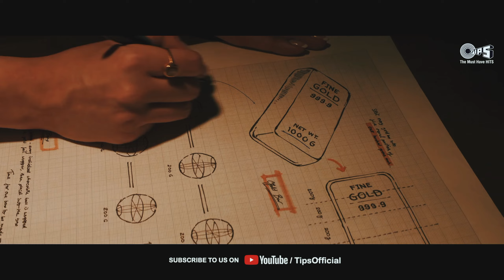Sona Kitna Sona Hai|(Full song) Crew | Tabu, KareenaK.K, Kriti Sanon | IP Singh, Nupoor | Akshay, IP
"Sona Kitna Sona Hai" is a foot-tapping number from "Crew," starring Tabu, Kareena Kapoor Khan, and Kriti Sanon. Sung by IP Singh and Nupoor Khedkar, with music recreated by Akshay and IP Singh, and lyrics penned by IP Singh, this song is known for its lively beats and energetic vibe.

Song Details :
Song Name - Sona Kitna Sona Hai
Movie Name - Crew
Singers - IP Singh & Nupoor Khedkar
Music Recreated By - Akshay & IP
Lyricist - IP Singh
Actors - Tabu, Kareena Kapoor Khan, Kriti Sanon

Original Song Credits :
Original Film - Hero No. 1
Music Director - Anand-Milind
Singers - Udit Narayan & Poornima

Movie Details :
Banner: Balaji Telefilms, AKFC & Communication Network Production Pvt. Ltd
Starring Tabu, Kareena Kapoor Khan, Kriti Sanon, Diljit Dosanjh, and a special appearance by Kapil Sharma
Directed by Rajesh Krishnan
Produced by Shobha Kapoor & Anil Kapoor
Produced by Ektaa R. Kapoor & Rhea Kapoor
Music On Tips Industries Ltd.(Tips Music)
Lyrics:
Sona Kitna Sona Hai
Sone Jaisa Mera Mann
Sun Zaraa Sun Kya Kehti Hai
Sikkon Ki Khann Khann ..

Boht Khele Rule Vich Hun Rule Todne Aa
Thode Thode Pech Qismataan De Vi Taan Modne Aa
Diamond ni Chahida Ehna nu
Kamliyaan Bhenaa nu
Sone Te najar Daaka Pakka Pakka Paina Sunn..

Vich Je Koi Vi Aaya Deniyaan
Main Goliyan Chala Ve Goli Goliyan Chala Ve Goli

Khadke Jad Seene Ch Gandaaasi Meri Khadke
Vaeri Fer Macchi Vaang Jad Tadfe
Mainu Aaunda Aa Mazaa
Ve Devaan Goliyan Chala Main Devaan Goliyaan Chala

Ladke Main Rabb Ton Vi Kho Lawaangi Ladke
Seeneyaan Chon Dhadkan Kadd Ke
Ve Devaan Goliyaan Chala Main Goli Goliyaan Chalaa

Lagey na Lagey na Dil Ye Lagey na naino Ke Sone Ko Koi Toh Thage na
Koi Yaar Aake Dil Lutt Jaaye,
Mainu Tatdi nu Fer Thoda Chaen Aaye
Bache na Bache na Koi Bhi Bache na
Chaabi Se Taalon Mein Hulchul Mache na
Meri Lakk Tak Haye Gutt Aave, Saare Shehr Vich Eh Att Paave

Rakh Zara Tu Meri Jaan Kehna Maan Thodi nigraani, na Kar Manmaani
Hai Kamaal Bemisaal
Saare Kehte Tujhe
Jungle Ki Raani..

Sunn Zara Sun Kehti Hai
Deewane Dil Ki Ki Ki Ki

Hatth Mainu Hatth Mainu Hatth Mainu Laayeen na